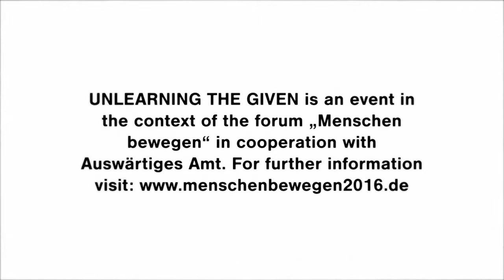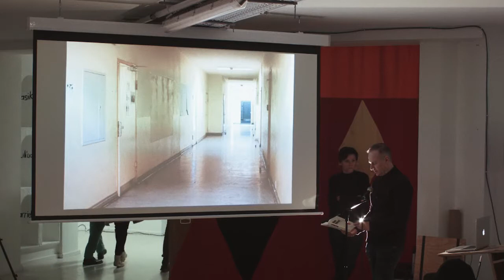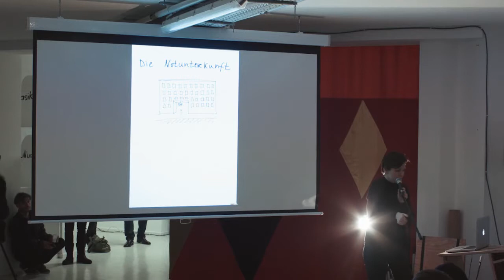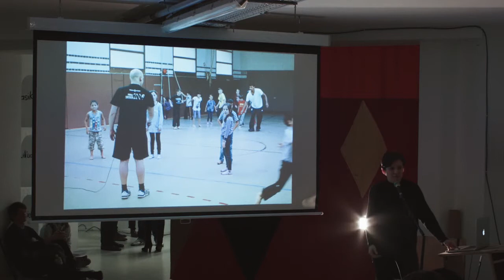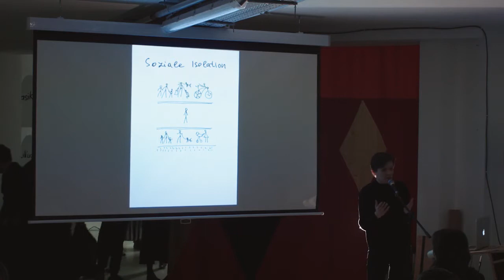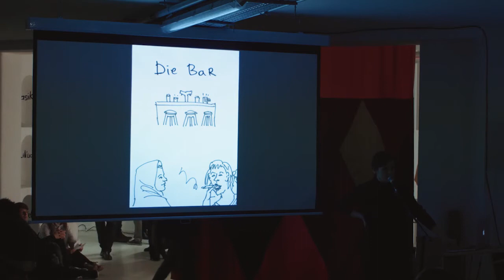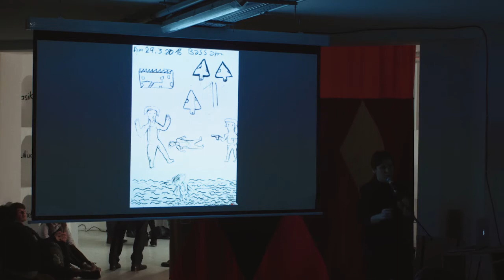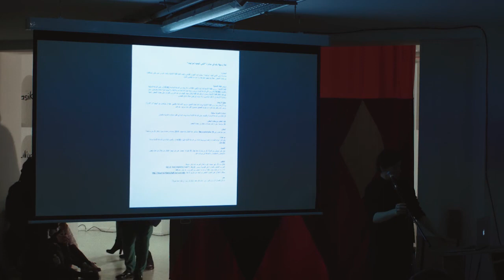UNLEARNING THE GIVEN - NEUE NACHBARSCHAFT BY MARINA NAPRUSHKINA (APR 2016)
Date: 14th - 15th Apr, 2016
Title: UNLEARNING THE GIVEN - Exercises in Demodernity and Decoloniality of Ideas and Knowledge
Artist: Marina Naprushkina
Curators: Elena Agudio, Bonaventure Soh Bejeng Ndikung

Concept: "For the ‘Long Night of Ideas’ SAVVY Contemporary invites you to the challenge of ‘unlearning the given’ and of deconstructing the ideologies and connotations which are eminent to what frames our societies today. The proposal is unlearning as an inherent part of learning or a process of carving out space for more ideas.
With a series of performative interventions, lectures, artistic contributions from 6pm till Midnight and six DJ-sets from Midnight till 6am, we aim at articulating exercises of disobedience and indiscipline as an attempt and a means of decolonising the singularity of “knowledge”, challenging not only the level of the individual but also the systemic problems, and giving space to the possibility of a plurality of epistemologies. We also aim at putting a spotlight on corpoliteracy as a form of learning, i.e. bodily knowledge, experientiality and performativity as means of unlearning, but also acquiring, enacting and disseminating knowledge. Along the very well known and resonating words and researches of Gayatri Spivak, we will focus on the fundamental process of “Unlearning one’s privileges as one’s loss”. Our privileges, whatever they may be in terms of race, class, nationality, or gender may prevent us from gaining a certain kind of Other knowledge: not simply information that we have not yet received, but the knowledge that we are not equipped to understand by reason of our social positions. To “unlearn” one's privilege is a vital step that marks the beginning of an ethical relation to the Other. On this journey, SAVVY Contemporary engages in what Paget Henry would call the poetic power of artistic practice to un-name and re-name, de-institute and re-institute selves, lower the volume of imposed voices and un-silence suppressed voices in an effort to resolve crisis of entrapment.
Unlearning is not forgetting, it is neither deletion, cancellation nor burning off. It is writing bolder and writing anew. It is commenting and questioning. It is giving new footnotes to old and other narratives. It is the wiping off of the dust, clearing of the grass, and cracking off the plaster that lays above the erased. Unlearning is flipping the coin and awakening the ghosts. Unlearning is looking in the mirror and seeing the world, rather than a concept of universalism that indeed purports a hegemony of knowledge."